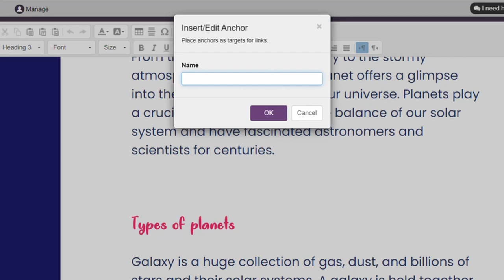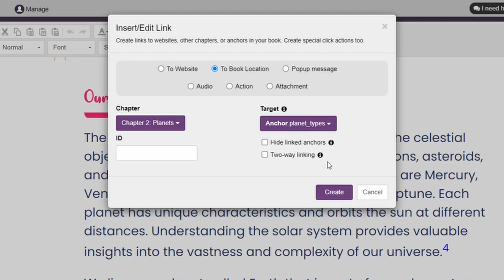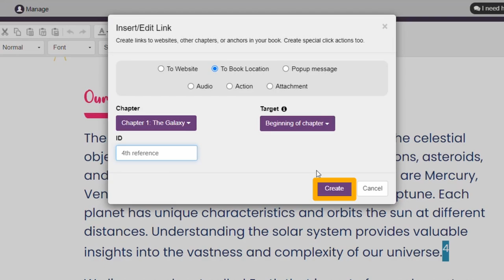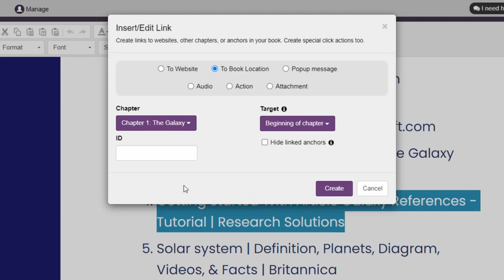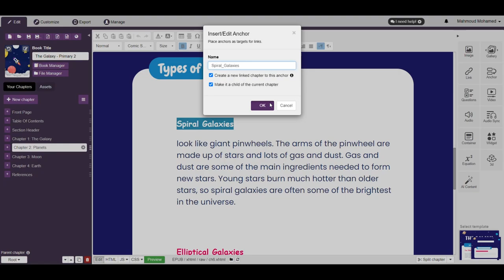Adding Anchors and Creating Two-Way Links | Kotobee Academy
In this video, we explain how to add and link to anchors in your ebook using Kotobee Author. Anchors are added to work as bookmarks within your ebook for easy navigation. We will also cover how to establish two-way links for smooth and easy connectivity between chapters and sections.

Kotobee is a digital publishing platform that enables users to create, publish, and distribute interactive eBooks and digital content. Designed for authors, educators, publishers, and institutions, Kotobee allows you to produce interactive eBooks that go beyond static text and images by incorporating multimedia elements such as video, audio, interactive quizzes, and more.